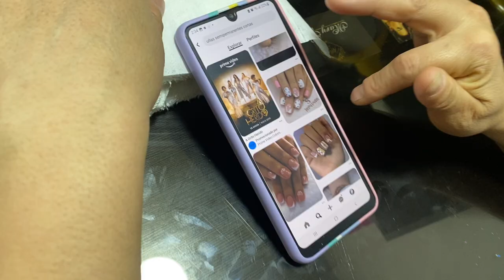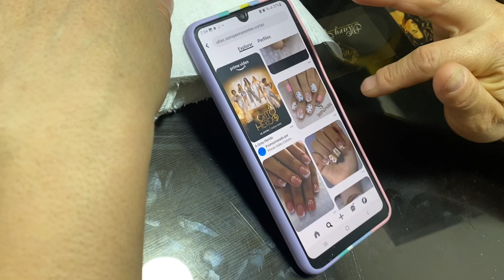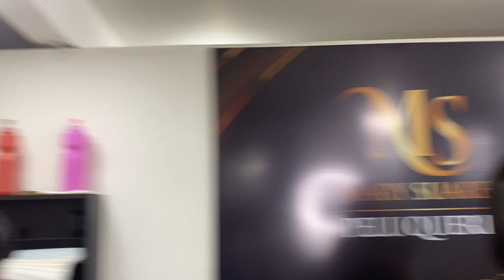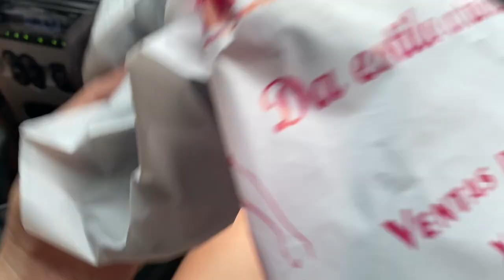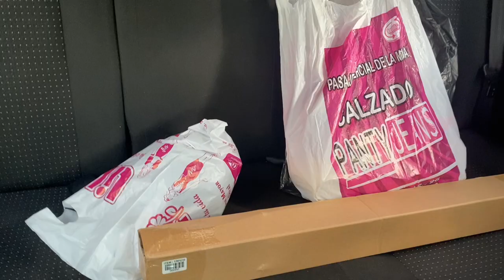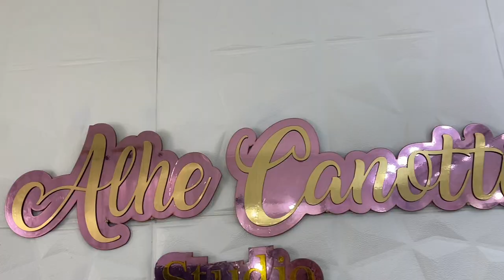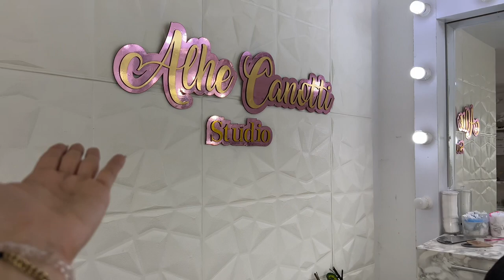😳CAMBIO DE LOOK A CONSUELO *extremo* | Ana María Rocha